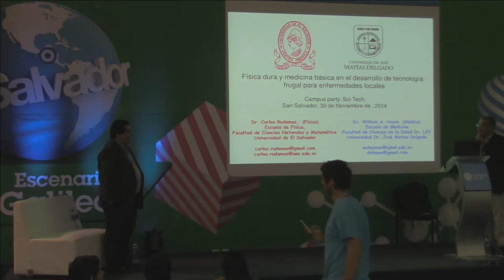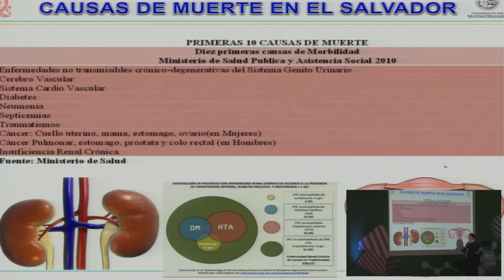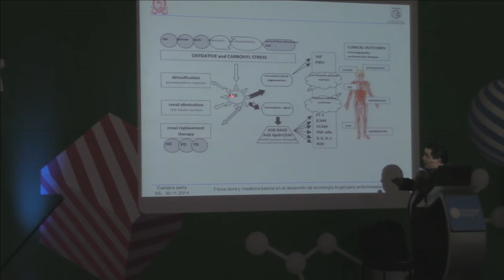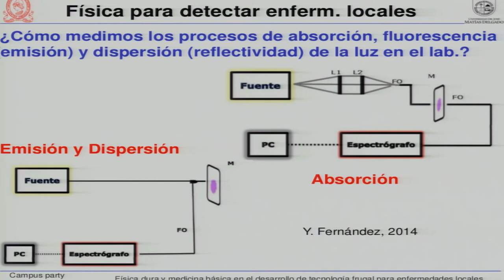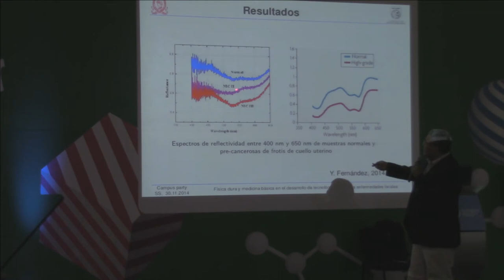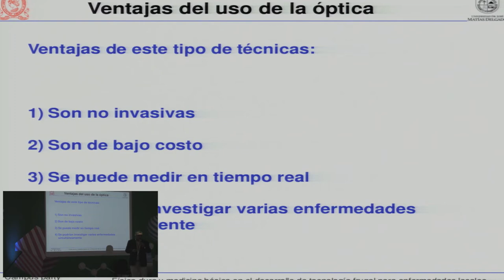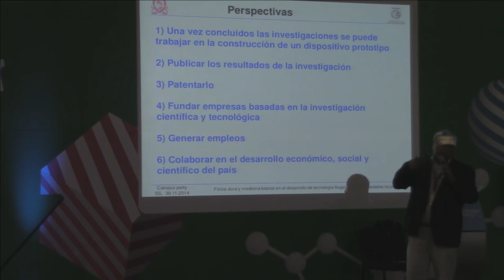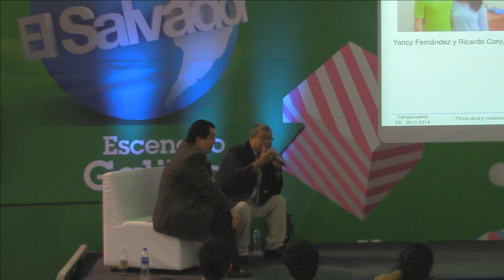CPSLV1 - Física dura y Medicina Básica en el desarrollo de tecnología frugal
CPSLV1 - Física dura y medicina básica en el desarrollo de tecnología frugal para enfermedades locales